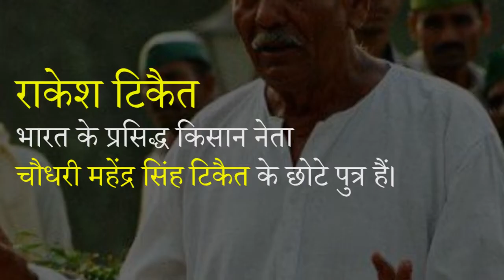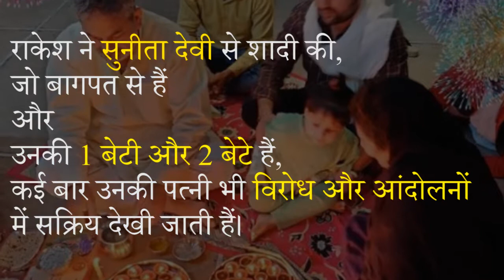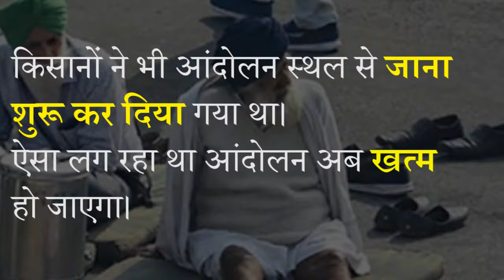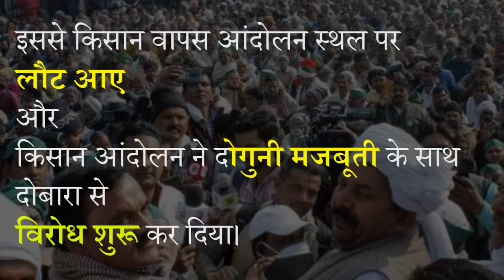राकेश टिकैत - जिसके आँसुओ ने किसान आंदोलन का माहौल बदल दिया।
Rakesh Tikait the person who changed the map of the farmer movement overnight.  Let us know something unheard of about Rakesh Tikait.

And definitely give your opinion about the peasant movement.
 Thankyou 🙏